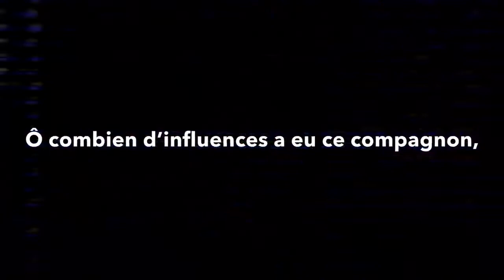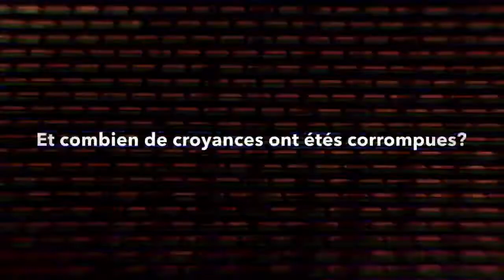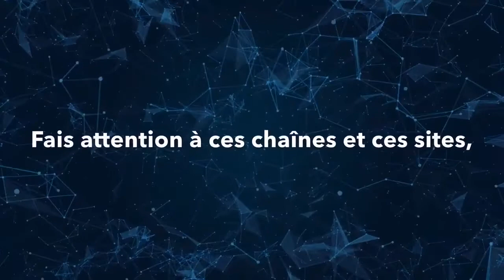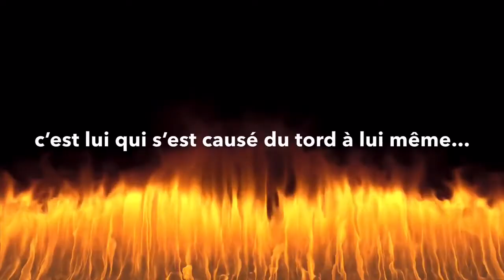من مفسدات القلوب